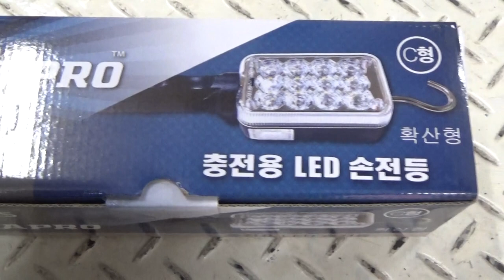LED전등, 충전용작업등, 손전등, 충전손전등, 충전등, 충전램프, 충전용LED작업등, LED충전등, LED충전램프, 캠핑등, LED캠핑등, 공구몰, 공구몰닷컴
고객님  위한 정보, 도움될수 있는 신선한 정보 제공 해드리겠습니다
요즈음 핸드폰 중전기를 이용하여 충전용작업등,  충전등,  충전램프,  충전용LED작업등,  LED충전등, LED충전램프,  캠핑등,  LED캠핑등, 공구몰, 공구몰닷컴, 동영상제공

감사합니다